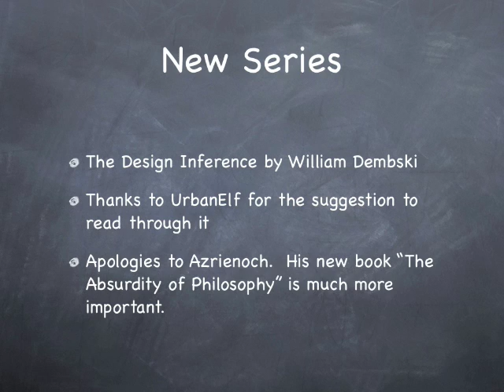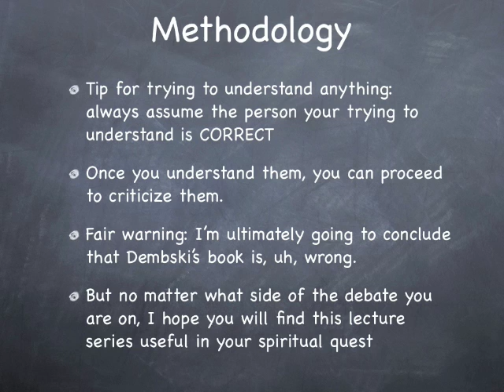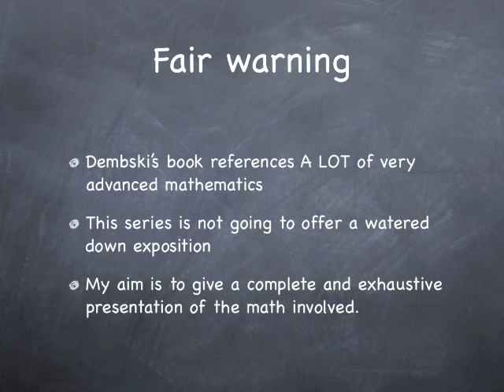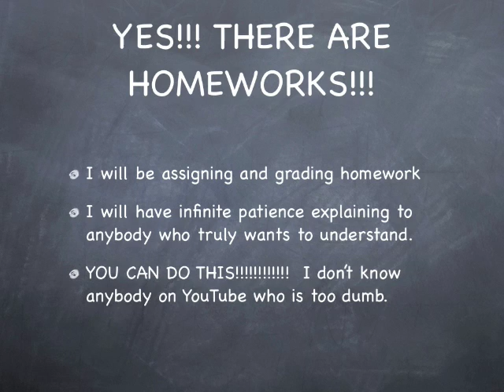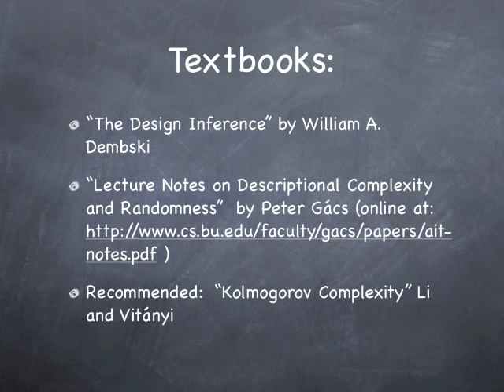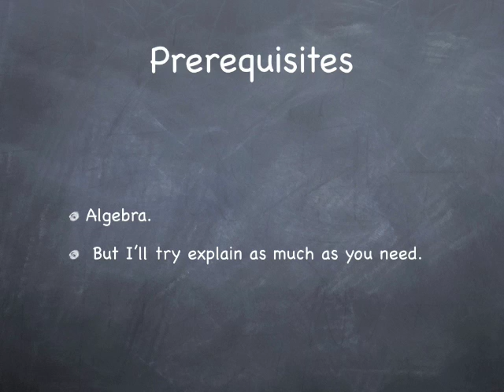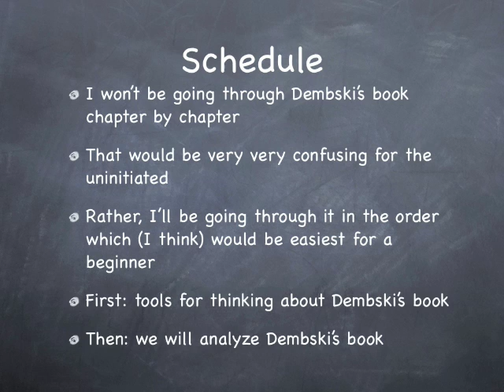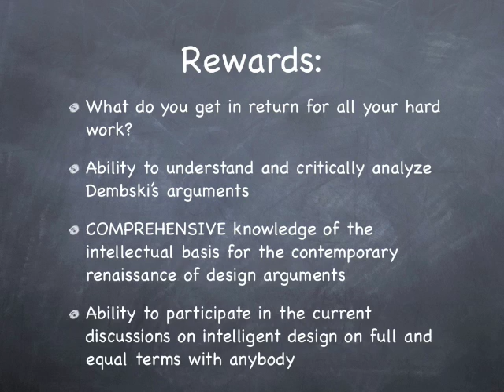Deconstructing Dembski (I)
In which I kick off a new series in which I will be explicating the math behind and the arguments in William a. Dembski's book "The Design Inference"

Peter Gacs: Lecture notes on Desscriptional complexity and Randomness